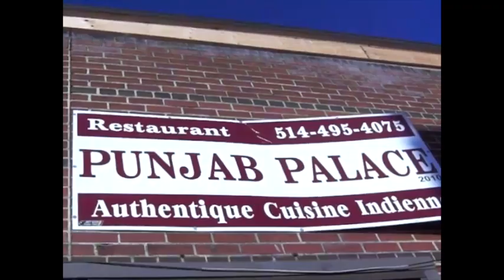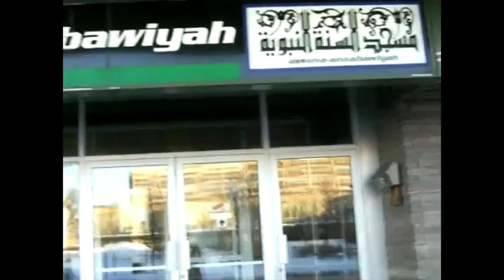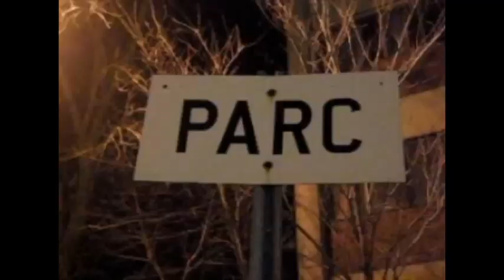Parc-Ex en mouvement.mov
Un matin d'hiver tout en mouvement autour du métro Parc dans Parc-Extension.
Réalisation de Andreia De Oliveira de la CDEC Centre-Nord.